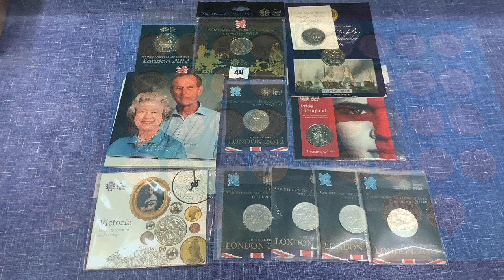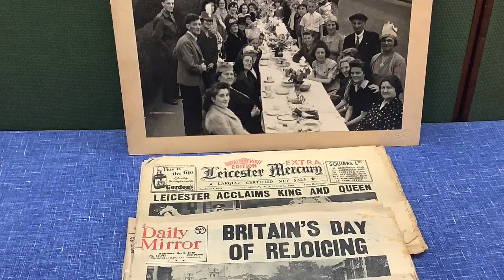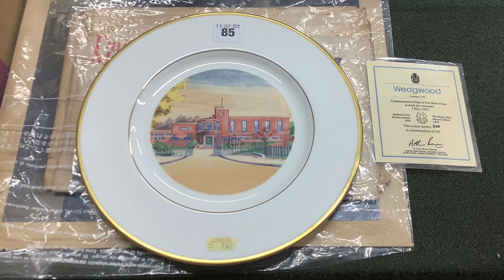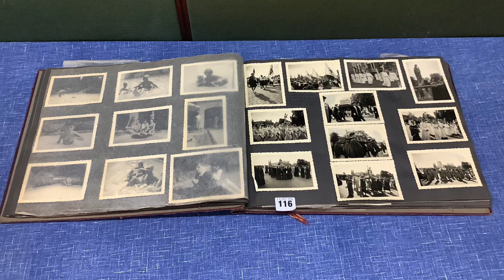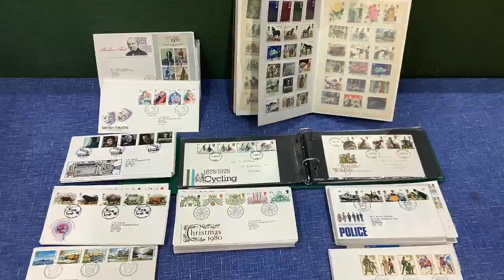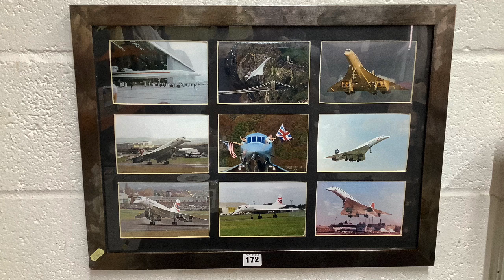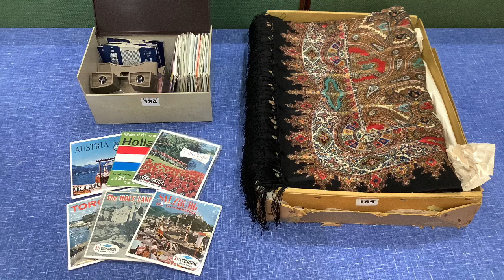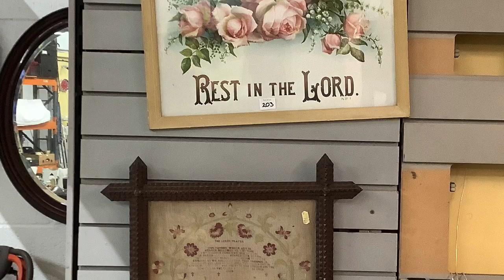Churchgate Auctions General & Collectors Sale 19 September 2020